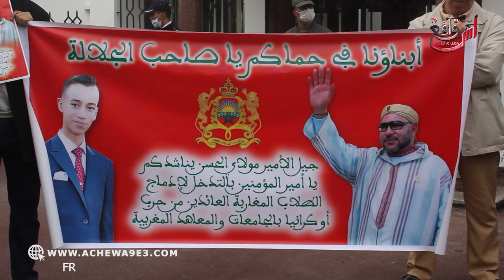الطلبة العائدين من أوكرانيا في وقفة إحتجاجية أمام وزارة التربية والتعليم للمطالبة بإدماجهم